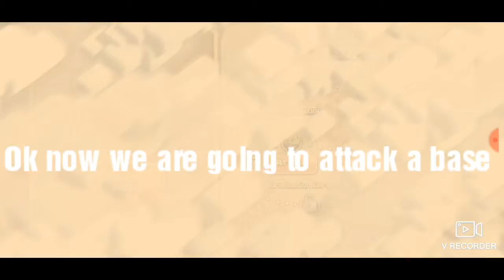Playing Clash Of Clans. Episode#1